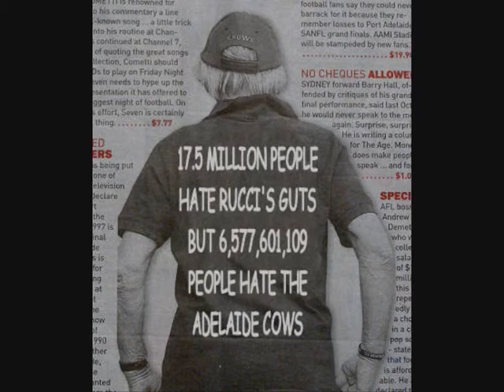Port Adelaide V Adelaide Crows: The Showdown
A non-biased look at the two clubs, the history of both teams and few great photos.